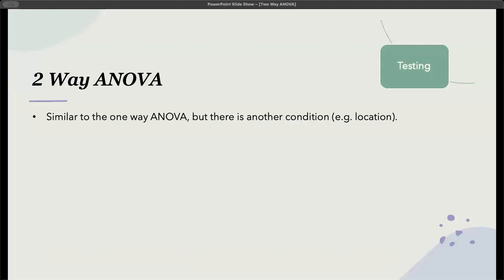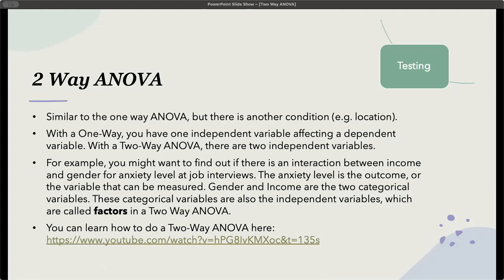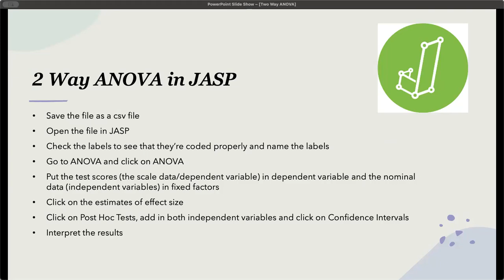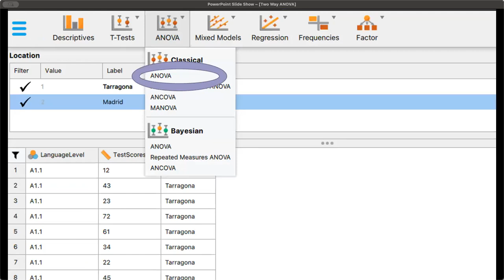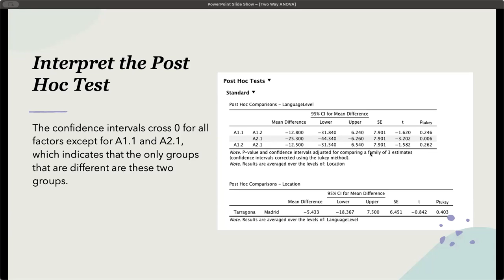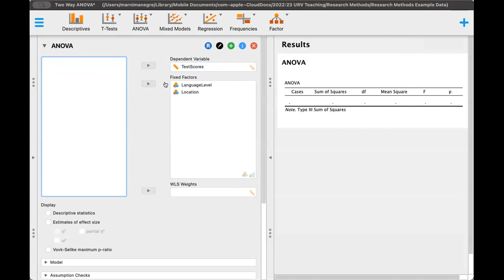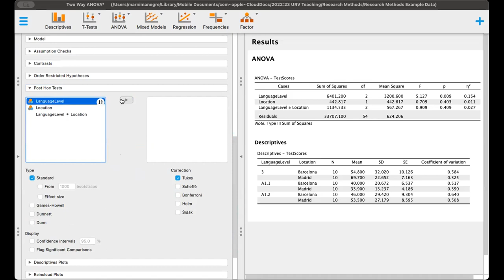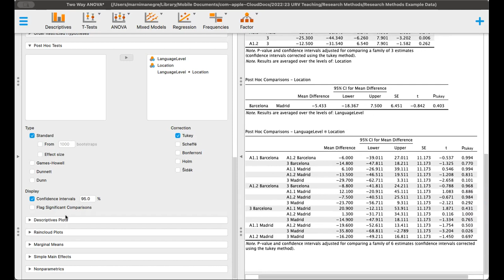How to do the Two-Way ANOVA in JASP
This video explains what the two-way ANOVA is, when you should use this test, and how to do this test in JASP